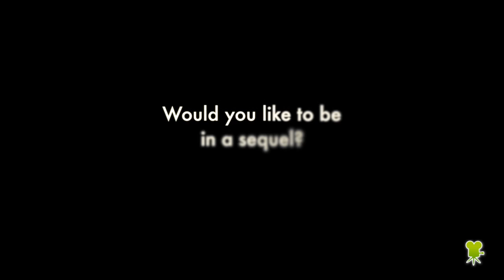'Annabelle': Interview with Annabelle Wallis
We spoke with the main actress of 'The Conjuring' first spin-off. Now in cinemas.